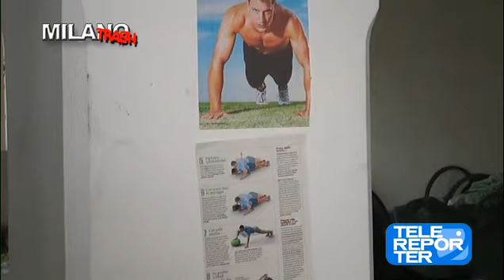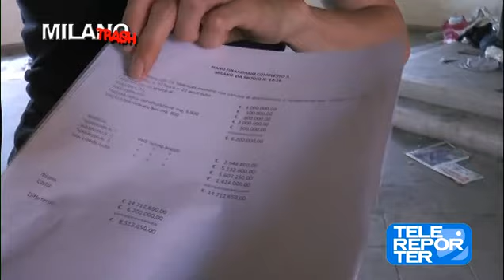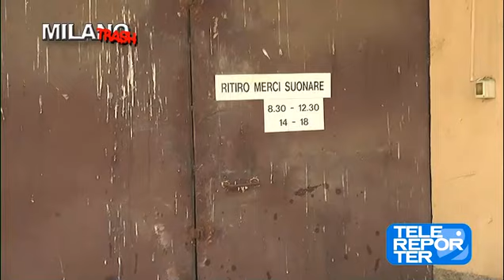MILANO TRASH - VIA SBODIO: ABBANDONATI IN STRADA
Noi di MILANOTRASH📹 diamo voce🔊 a coloro che, Italiani e stranieri, sono costretti a vivere in una vecchia azienda abbandonata in via Sbodio. Tra questi c'è anche una ragazza transgender di origini brasiliane che non è mai stata aiutata dalle Istituzioni e dal Comune di Milano!
Noi siamo dalla parte di chi soffre davvero. Il resto è la solita propaganda buonista dei comunisti col Rolex capaci solo di fare passerelle. Ecco la puntata integrale andata in onda su Telereporter mercoledì scorso.